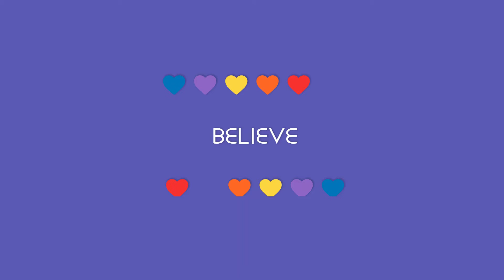Trust & Believe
Inspiration : A reminder to stay inspired